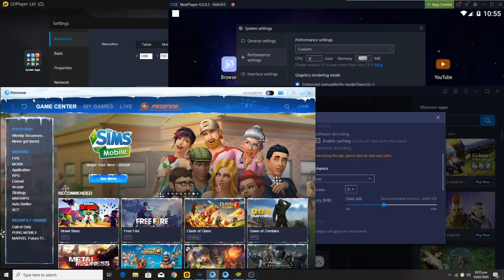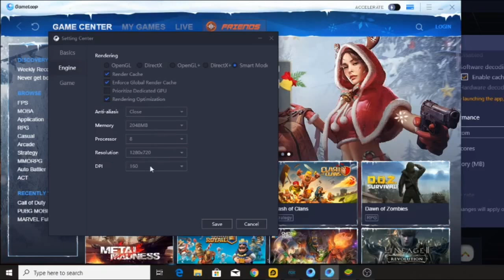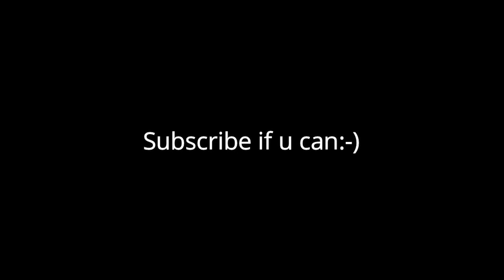Which Is The Best Emulator To Play Cod Mobile On Pc?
you can ask your questions, I will ans as soon as possible:)

MY PC SPEC
Processor : I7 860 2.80Ghz 1ST GEN
Ram : 10gb 1333mhz
GPU : R7 240 2gb
Recorder : Msi Afterburner
OS : Windows 10 1903